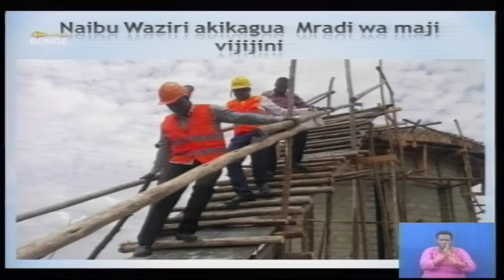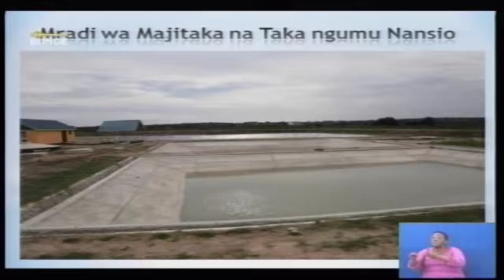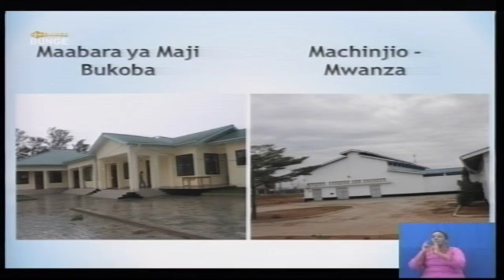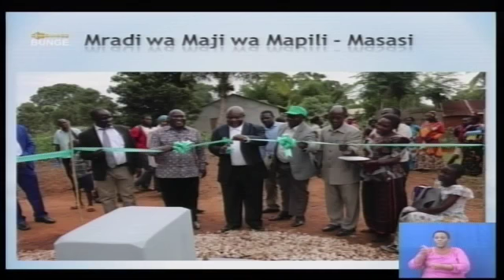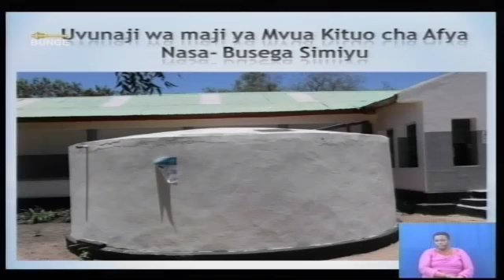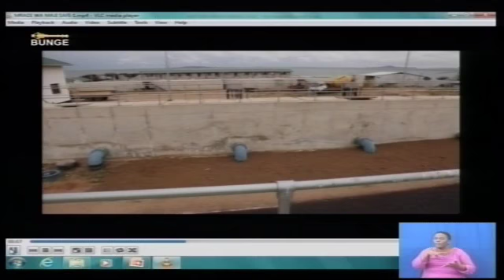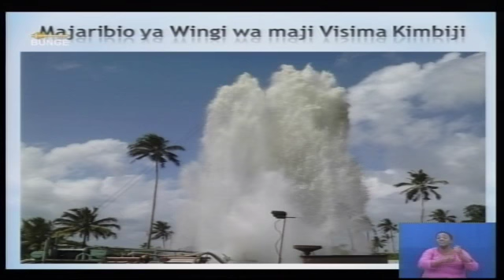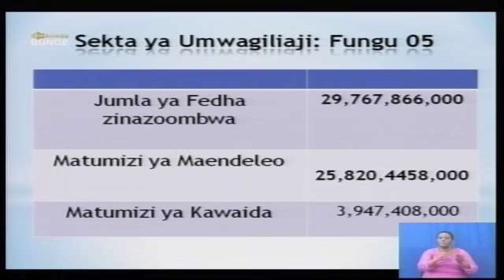MKUTANO WA KUMI NA MOJA, KIKAO CHA 23 - TAREHE 06, MAY 2018 ASUBUHI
RATIBA

1. DUA

2. HATI ZA KUWASILISHSA MEZANI

A. WAZIRI WA ELIMU, SAYANSI NA TEKNOLOJIA
B. WAZIRI WA HABARI, UTAMADUNI, SANAA NA MICHEZO
C. MWENYEKITI WA KAMATI YA KUDUMU YA BUNGE YA HUDUMA NA MAENDELEO YA JAMII

3. MASWALI

A. WIZARA UA UJENZI, UCHUKUZI NA MAWASILIANO
B. WIZARA YA VIWANDA, BIASHARA NA UWEKEZAJI
C. WIZARA YA AFYA, MAENDELEO YA JAMII, JINSIA, WAZEE NA WATOTO
D. WIZARA YA MIFUGO NA UVUVI
E. WIZARA YA ELIMU, SAYANSI NA TEKNOLOJIA

4. HOJA ZA SERIKALI

WAZIRI WA HABARI, UTAMADUNI, SANAA NA MICHEZO
(Majadiliano yanaendelea)